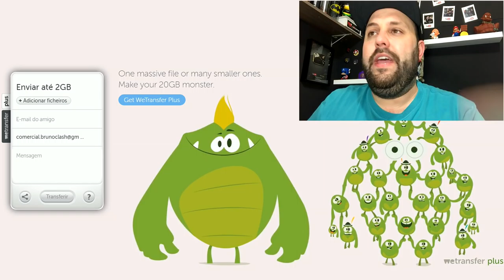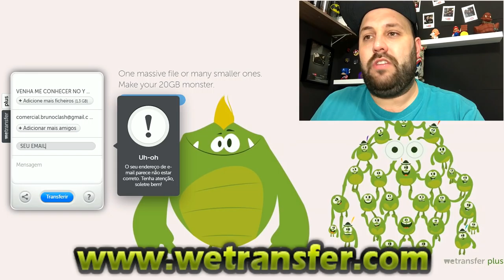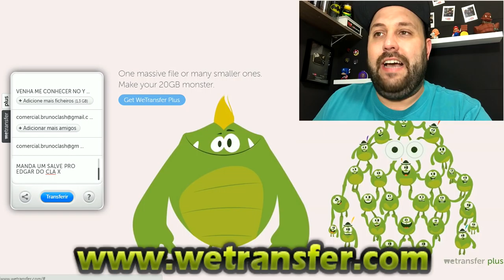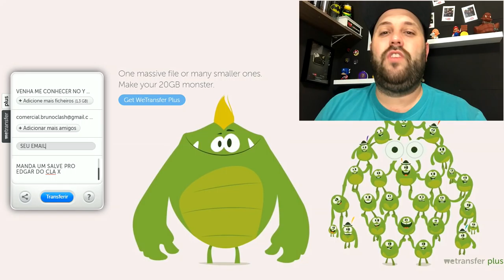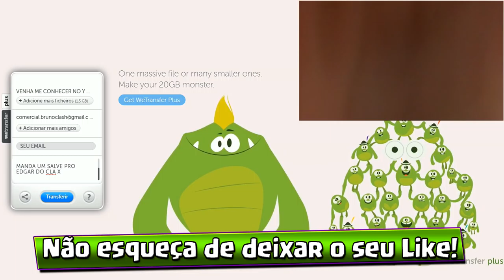ENVIE SEU VÍDEO PARA O CANAL BRUNO CLASH AGORA MESMO!!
"BRUNOCLASH"

GEEKSTER BRASIL

"BRUNOCLASH"

Música da Intro:
50 Cent - In Da Club

“Go Clash”